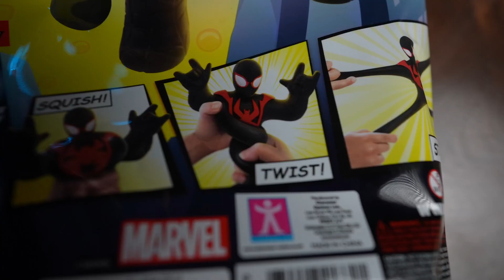Biggest and Heaviest Goo Jit Zu Unboxing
In today's mystery classs, we do am unboxing or unbagging???